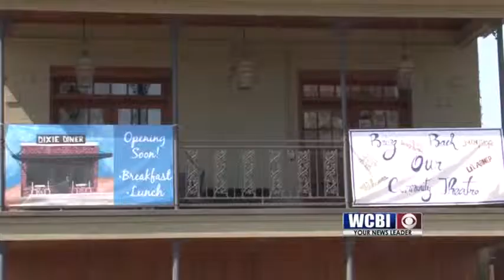CDF Econ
Chickasaw county celebrates an increase in economic development and wants to attract new businesses.